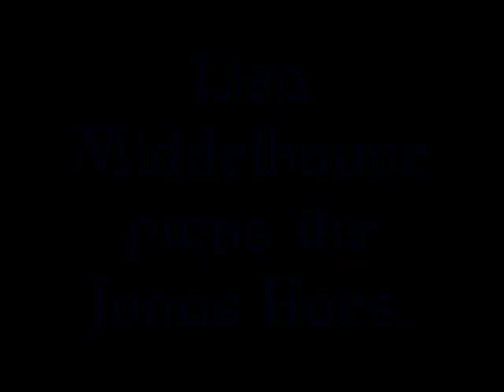Lisa Middelhauve-Schaphaus pwns the Jonas Hoes.